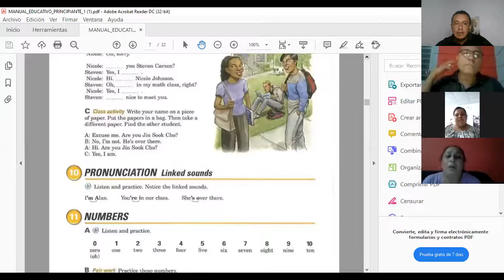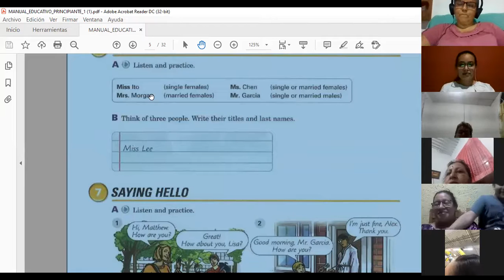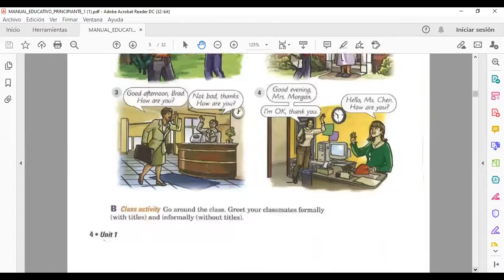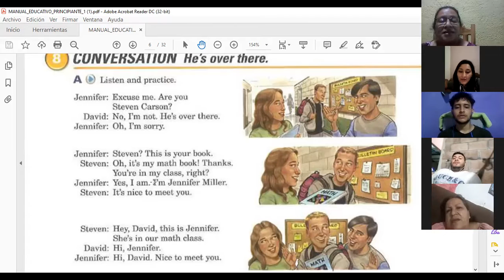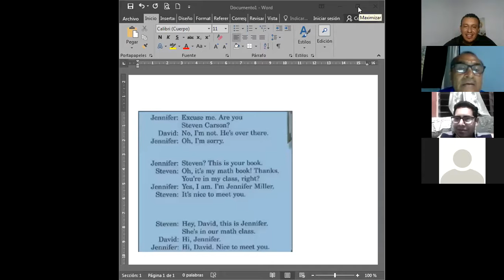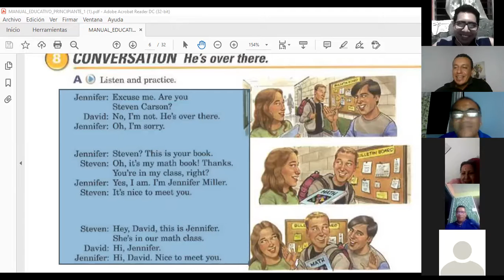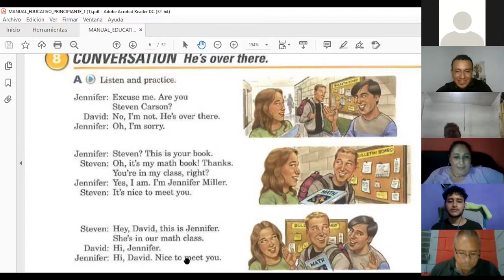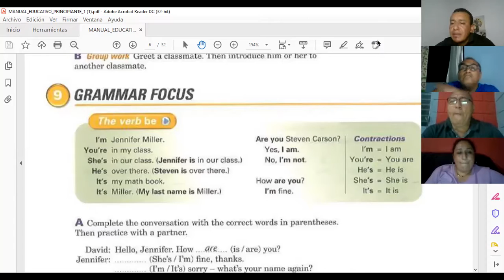Ingles Corporativo-1.12 Numbers 1-10 & Phone Numbers - DAY 5